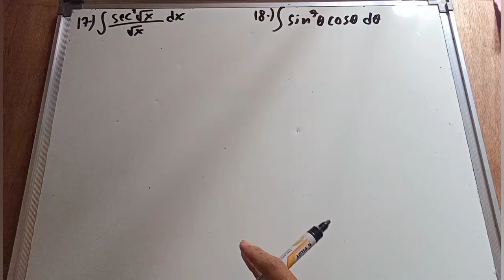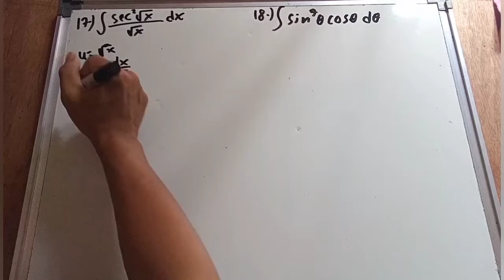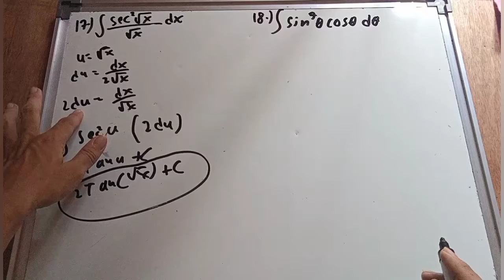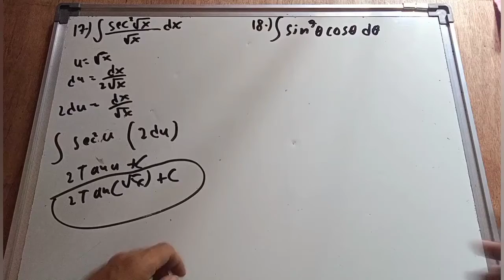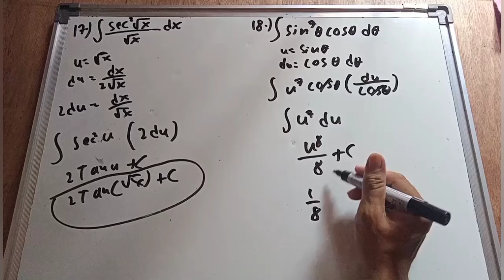Integration of Algebraic substitution part 9/13